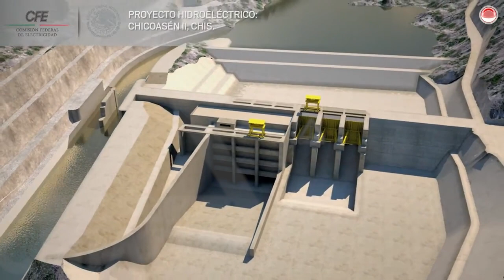Esta año arranca de nuevo la construcción de la Presa Chicoasén II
En este 2023 se reactivarán los planes de construcción de la presa hidroeléctrica Chicoasén II, informó la Comisión Nacional del Agua.